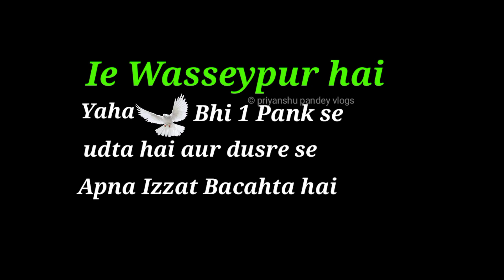Gang of Wasseypur || Dhanbad Status || Movie Dialogue || Priyanshu pandey vlogs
hlo

Light stand =
Realme phone =